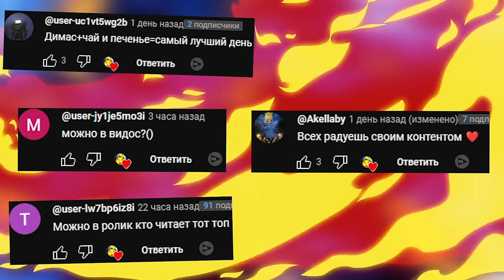АНИМАТРОНИКИ ПУГАЮТ ОХРАННИКА FNAF COOP ► Garry's Mod